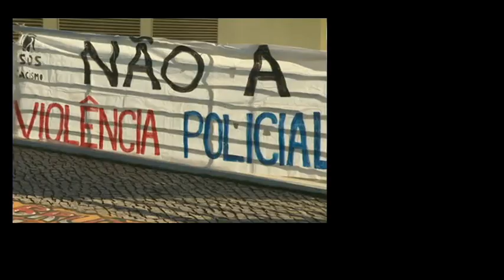Bandex (com Francisco Louçã) - Violência Policial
"Há uma precipitação, há uma excitação, há grande tensão": Francisco Louçã fala sobre violência policial em Sol menor, a propósito dos acontecimentos no Bairro da Jamaica.

Letra: Francisco Louçã

Participação extraordinária:
Violino: António Anjos
Violoncelo: Mafalda Nascimento
Contrabaixo: Miguel Gelpi

Subscreve
Partilha